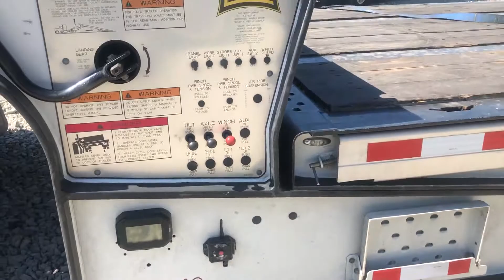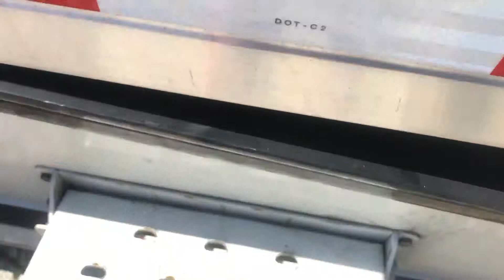2017 LANDOLL 440A TRAVELING AXLE, 2 TONE PAINT, 17.5 TIRES For Sale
Title: 2017 LANDOLL 440A TRAVELING AXLE, 2 TONE PAINT, 17.5 TIRES For Sale

Category: Traveling Axle Trailers